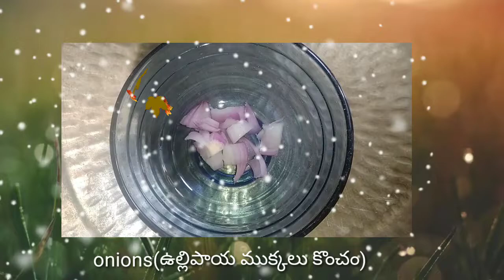సన్నగా ఉన్నారా? ఆయతే ఇది తిన్నడి 7 రోజులో బరువు చక్కగా పెరుగుతారు //super fast weight gain remidy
సన్నగా ఉన్నారా? ఆయతే ఇది తిన్నడి 7 రోజులో బరువు చక్కగా పెరుగుతారు
super fast weight gain remidy